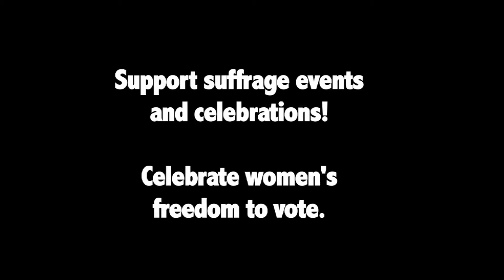Women Voters: A reminder of what went before us in women's history!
Honor the grandmothers, great grandmothers, ancestors and other family members who worked from 1848 to 1920 to win the right to vote. Suffrage Wagon News Channel features news and stories of the suffrage movement. Build links between the past, present, and the future. Follow suffrage centennials and events.